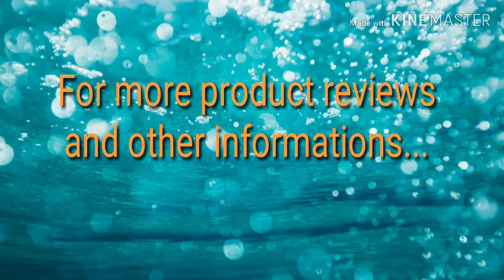Lakme lipstick review in Malayalam എൻ്റെ Lakme Enrich Satin Matte Lipstick പണി കിട്ടിയ അനുഭവo P l47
Dear friends, this video is all about my experience in using Lakme p147.